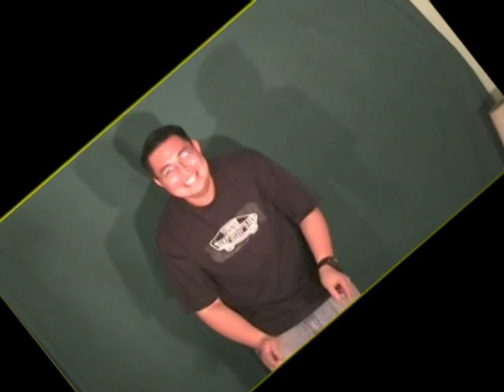PAPAYA!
A group project for multimedia class featuring Papaya by Groovy Chick featuring Edu Manzano. The video shows Tanghalang Ateneo and my groupmates.